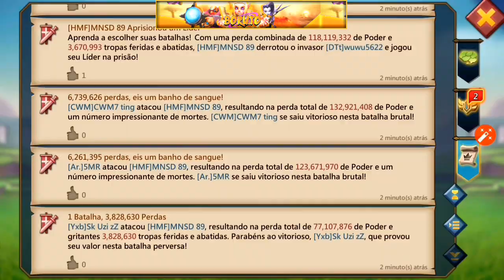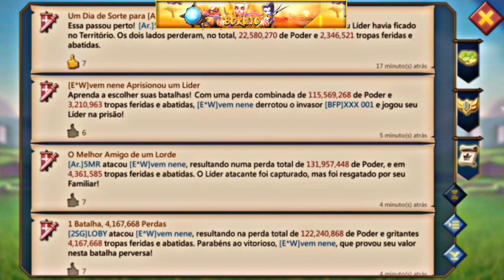TRAP RALLY vs 4 BFP Family Mythical Champion - Lords Mobile